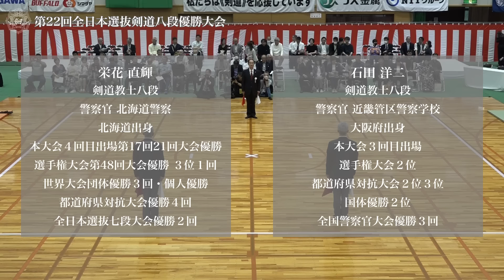栄花 直輝 メ(延)- 石田 洋二_第22回全日本選抜剣道八段優勝大会 準決勝 29試合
第22回全日本選抜剣道八段優勝大会 準決勝
令和 6年 4月21日(日)・名古屋市中村スポーツセンター
22nd Japan 8dan KENDO Championship Semi final
Apr 21. 2024 (Sun) Nakamura Sports Center

[赤](北海道)栄花 直輝 メ(延)- 石田 洋二(大阪)[白]
[Red](Hokkaido)Naoki EIGA Me- Yoji ISHIDA(Osaka)[White]